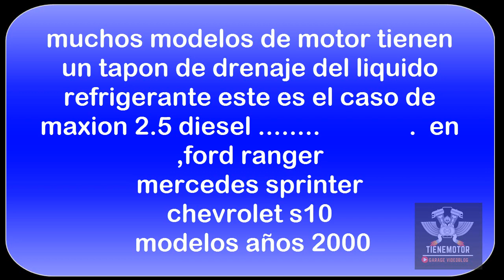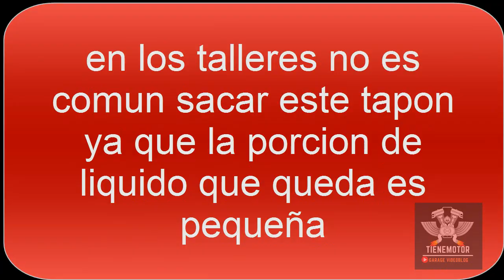mira este video antes de sacar la junta de culata de cilindros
es importante antes de desmontar la culata de cilindros encontrar el tapón de drenaje para poder vaciar el liquido refrigerante totalmente y cuando desarmemos no se nos llene los cilindros de agua ,gracias por compartir el video